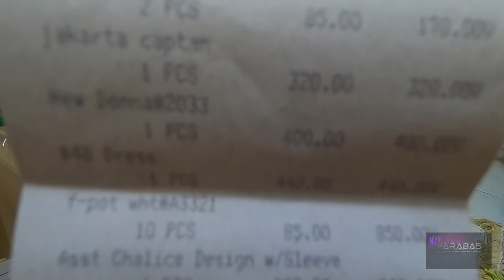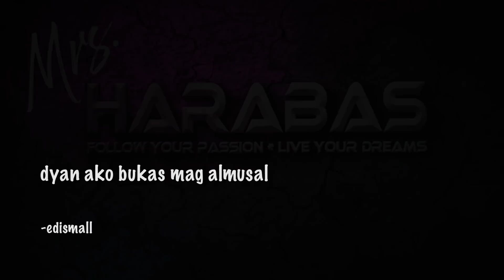EP140-Part 2 - Happy 60th Birthday Lola Mama! | Mrs. Harabas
Hi Guys!
Samahan nyo po kaming ipagdiwang ang ika-60 kaarawan ng aming pinakamamahal na ina.
Salamat po sa patuloy na suporta.
God bless!